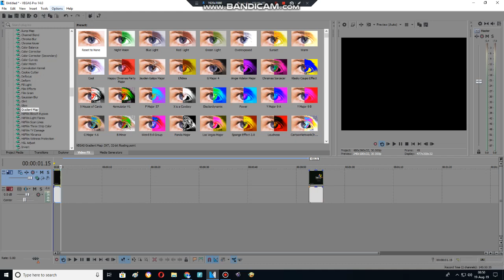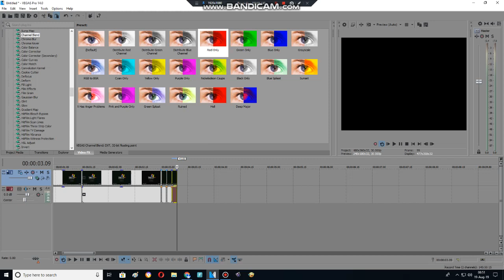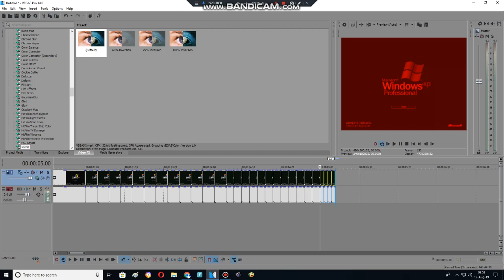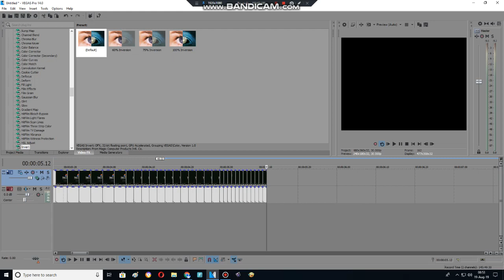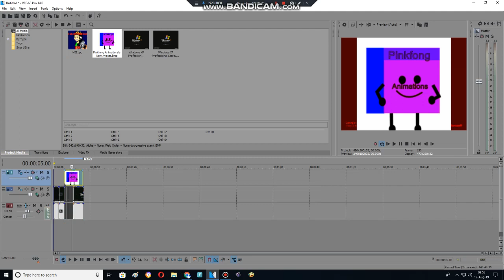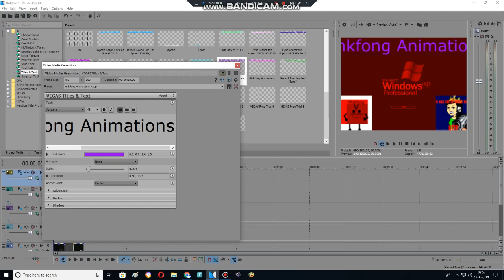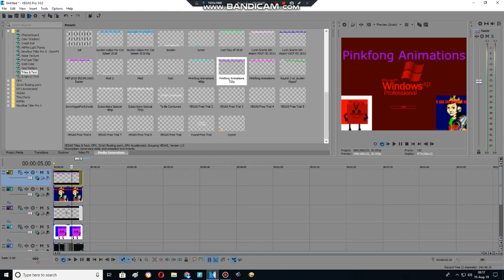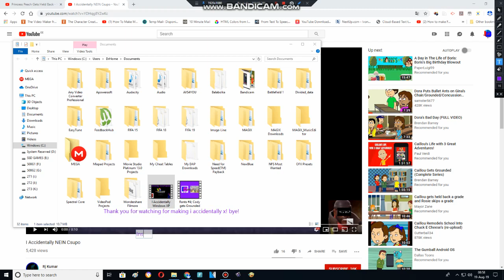I Accidentally X ''Tutorial''